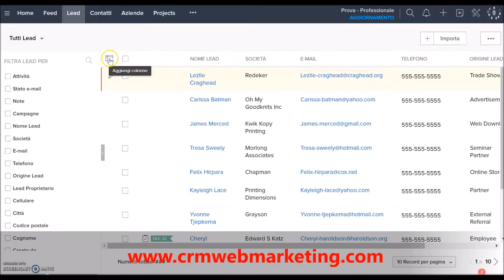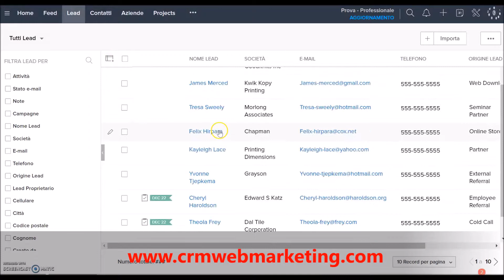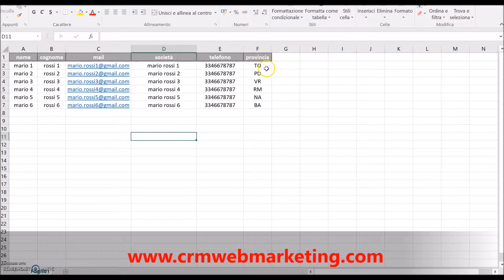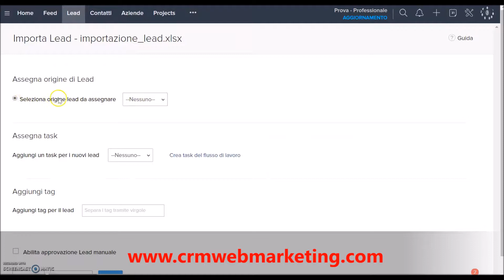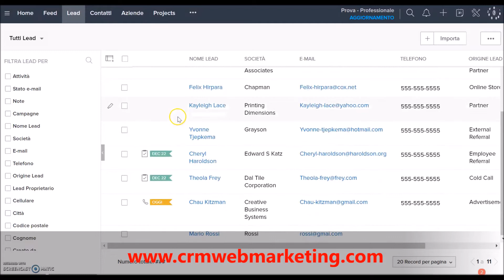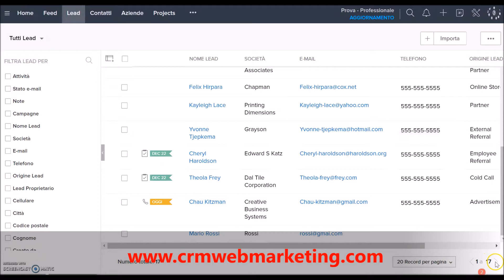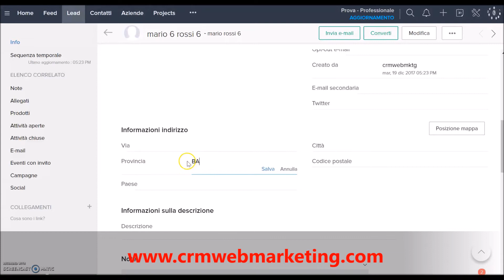Zoho CRM tutorial - lead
Zoho CRM - lead - come inserire lead ed importazione di massa